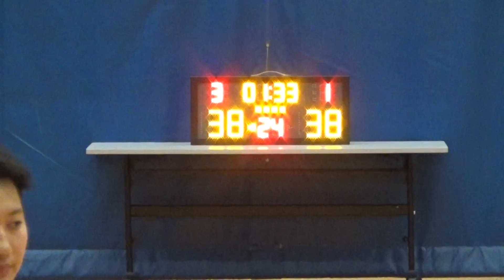20161013 KOALA JR. VS SWEAT 4th Quarter